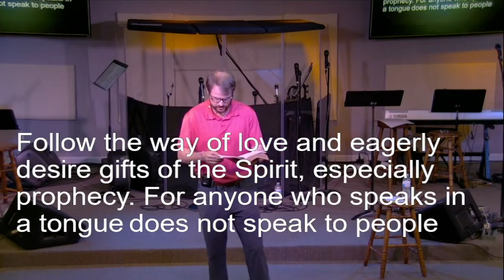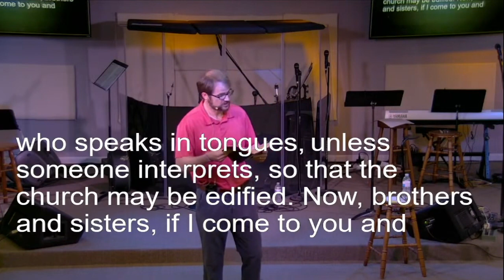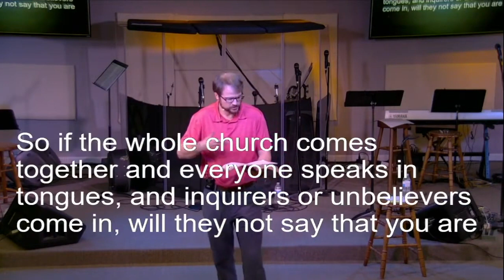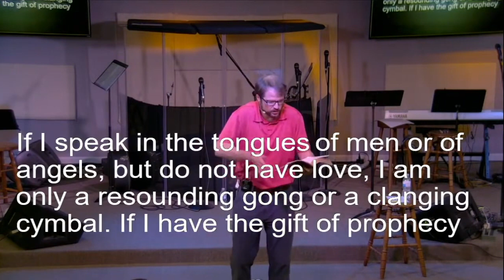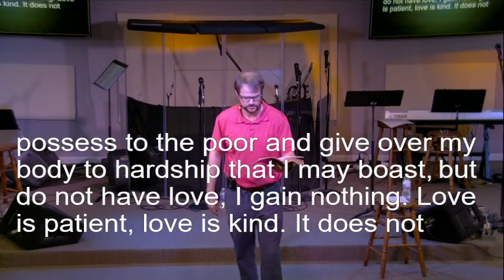The Holy Spirit Brings Worship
We all worship. Every person has their heart set on some ultimate purpose. They might worship God, money, a reputation, entertainment, all kinds of things. We were created to worship so that we would worship! Worship, in its truest sense, is focused on God. We’re concluding our series entitled “The Holy Spirit Brings…” seeing how the Holy Spirit guides us to live out our truest selves, as people of worship.